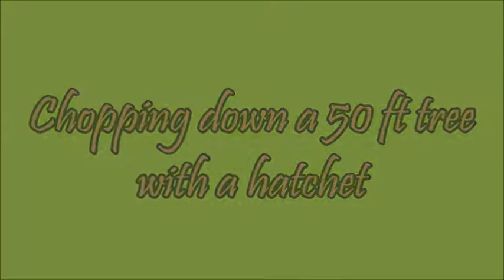Chopping down a 50 ft tree with a hatchet